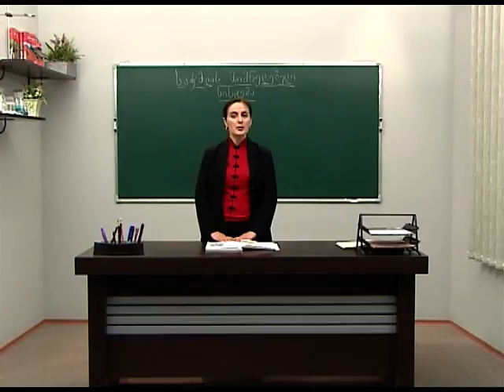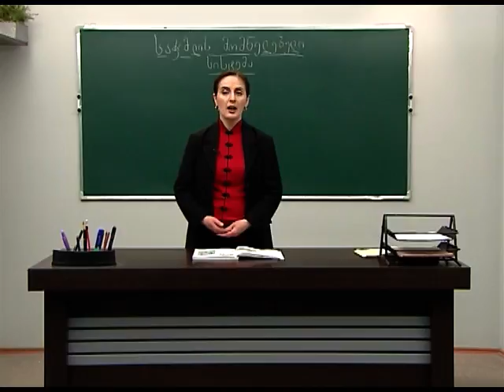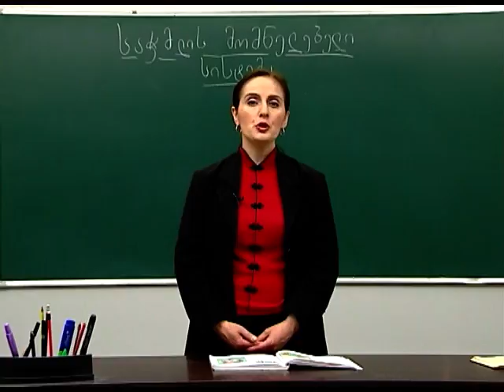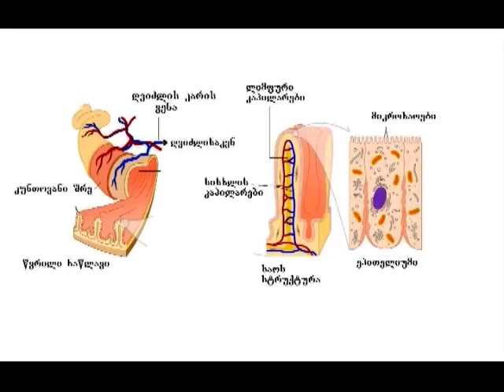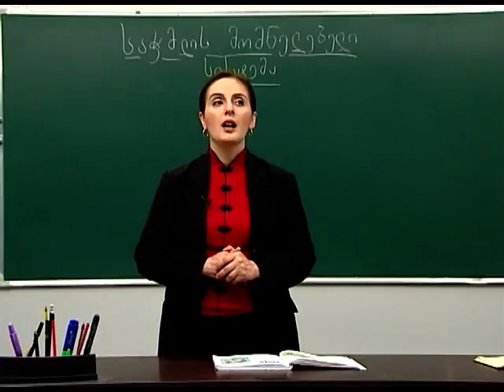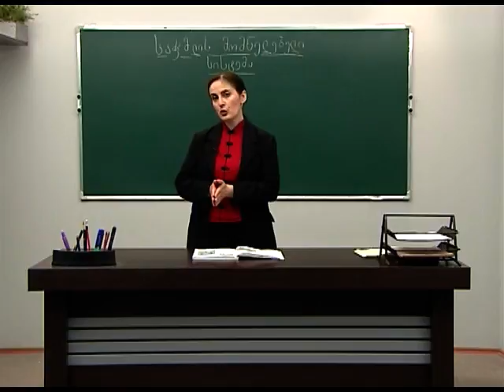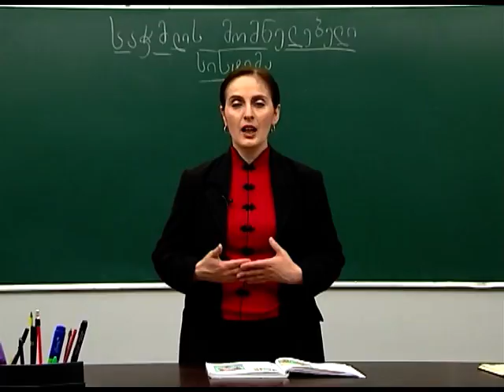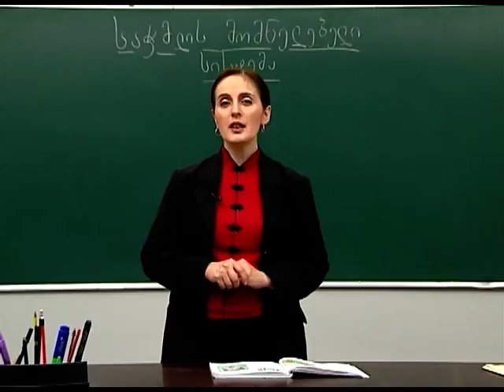საჭმლის მომნელებელი სისტემა. III ნაწილი